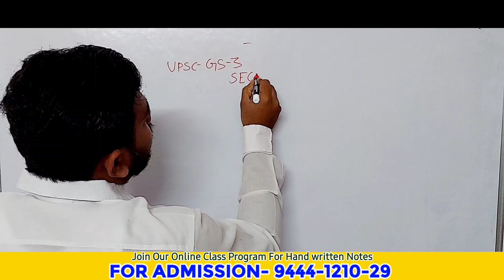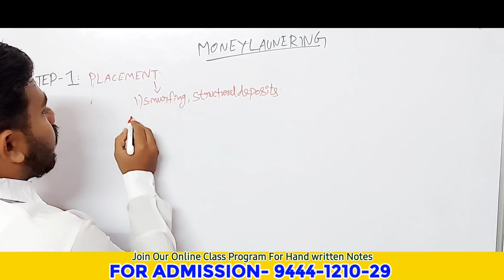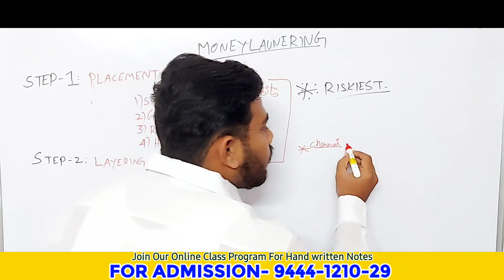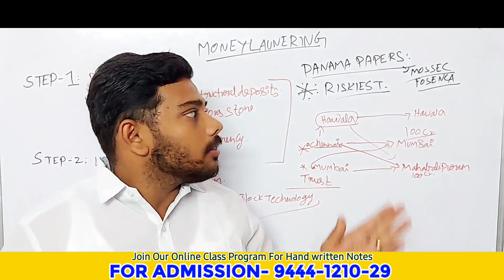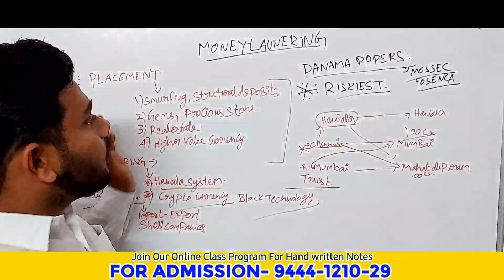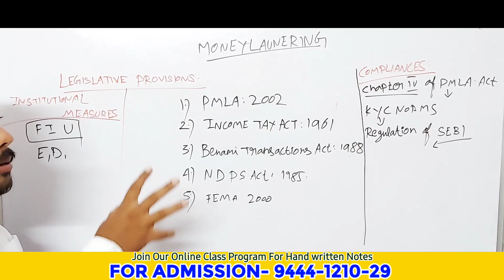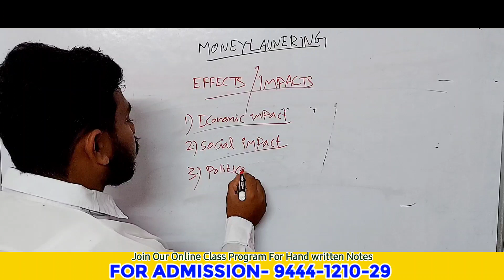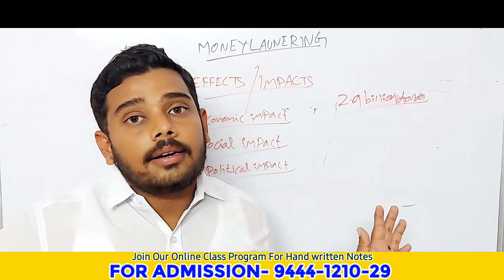UPSC GS-3 | SECURITY UPSC MAINS CLASS IN TAMIL | AJAYGANDHI | MONEY LAUNDERING IN TAMIL